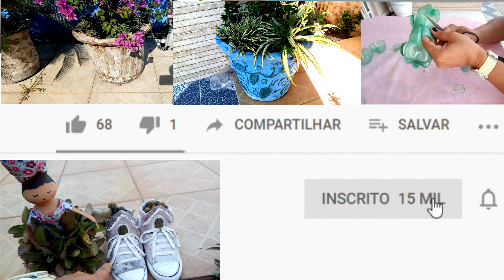#168 Tudo Reaproveitado e Reciclado projeto criado por Tatty Pontes Atelier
Fui convidada pela criadora do projeto
🌹Tatty Pontes Ateliê
Para mostrar e falar de tudo  Recicrado e reaproveitados que tenho aqui  e vim cumprir o desafio e também explicar qual a diferença entre recicláveis e reaproveitáveis .

Qual a diferença entre reciclar e reaproveitar ,tudo vira vaso,tudo reaproveitado,desafio,projeto,